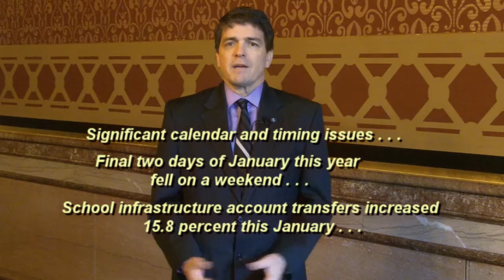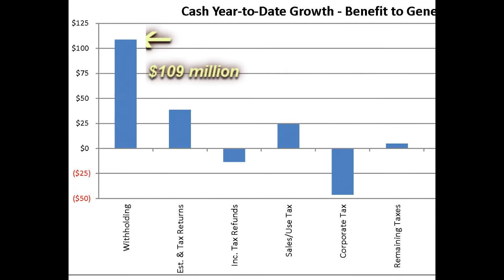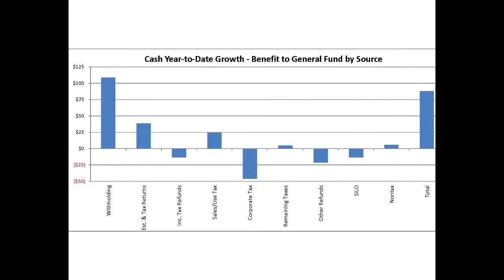January 2016 Monthly Revenue Memo